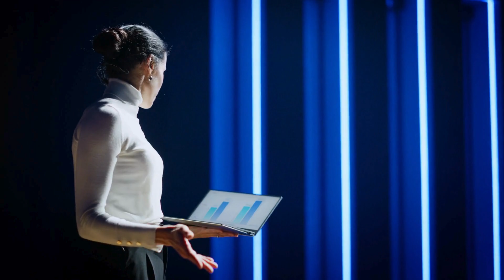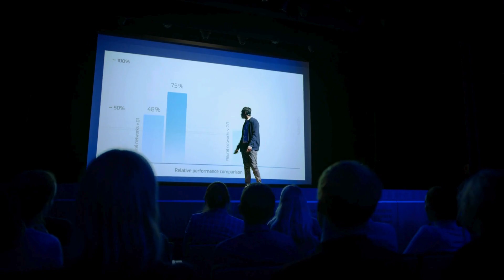Why Mental Fitness is the Secret Weapon of Successful Entrepreneurs.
Strong mental health can benefit entrepreneurs in several ways:

1. Resilience: The journey of building a business is full of ups and downs. Strong mental health can equip you to handle challenges, setbacks, and criticism with greater resilience and bounce back from adversity.

2. Stress Management: Launching and running a business can be incredibly stressful. Good mental health practices help you manage stress effectively, leading to better decision-making and overall well-being.

3. Emotional Regulation: Strong emotional regulation allows you to navigate complex situations and relationships with customers, partners, and employees calmly and effectively.

4. Creativity and Problem-solving: Mental well-being can enhance your creativity and problem-solving skills, crucial for navigating the dynamic business landscape.

5. Motivation and Focus: Maintaining focus and motivation is essential for entrepreneurs. Strong mental health can help you stay driven and persevere through difficult periods.

6. Self-Awareness: Knowing your strengths, weaknesses, and triggers can help you avoid burnout and make informed decisions about your business and well-being.

7. Positive Relationships: Good mental health fosters positive relationships with stakeholders, leading to better collaboration, trust, and support.

8. Productivity and Performance: When you feel good mentally, you're more likely to be productive, focused, and make sound business decisions.

9. Work-Life Balance: Entrepreneurship often blurs the lines between work and personal life. Strong mental health helps you establish healthy boundaries and maintain a balanced life.

10. Long-Term Success: Prioritizing mental health sets you up for long-term success in your business journey by promoting sustainable growth and well-being.

Remember:

Investing in your mental health is not a one-time thing; it's an ongoing process.
Seek professional help if you're struggling with mental health challenges.
There are numerous resources available to support your mental well-being, from therapy and mindfulness practices to support groups and online communities.

money works differently for wealthy business owners because they have access to different financial opportunities, strategies, and expertise. They understand the power of compounding wealth, investing in assets, and using debt strategically. They also seek professional financial advice, leverage their networks, create multiple income streams, and adopt a long-term perspective. By understanding how money works and making sound financial decisions, wealthy business owners can continue to grow their wealth and achieve their financial goals.